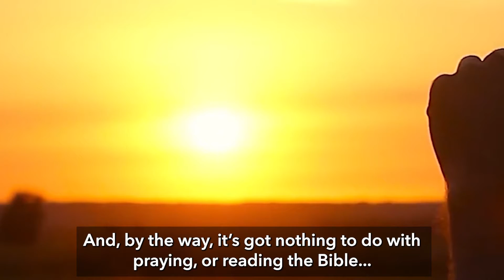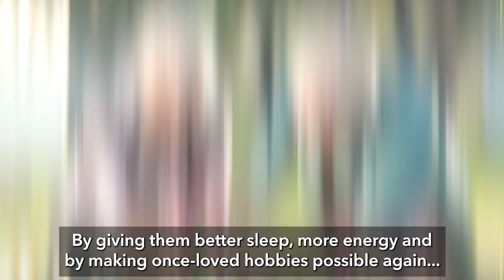Biblical healing cocktail recipe discovered in Book of Exodus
An ancient book was discovered in the Israeli desert.

Archeologists have confirmed it’s over 2,000 years old.

But what makes this book so unusual are the strange symbols within its pages.

They don’t resemble any known language.

Scientists believe these symbols are hiding a forgotten recipe...

For an ancient cocktail that helps burn away age-related disease.

Experts believe this cocktail was the reason folks then lived far longer and healthier lives than nowadays.

The recipe leaked online recently.

It was discovered by a handful of people. Including a small town pastor.

He shared it with his congregation.

And the results have been outstanding.

It helped an 84-year-old woman — with 2 bulging discs — go from barely sitting... to dancing comfortably.

It helped a Wisconsin man shed 42 pounds of toxic belly fat in weeks — no dieting or exercising.

And it’s being used by countless others for a wide range of health concerns like

Diabetes

Thyroid issues

Immune deficiencies

And even Lyme disease.

It’s simple to make.

Just grind these 3 ingredients in an empty water bottle and shake